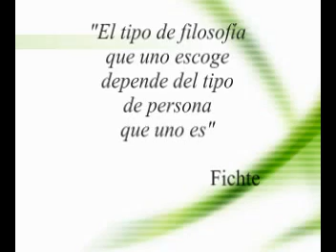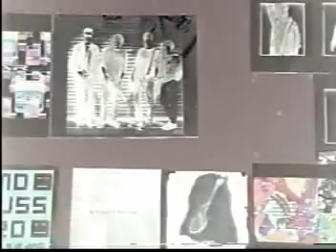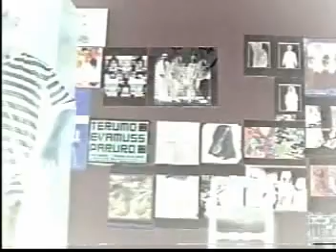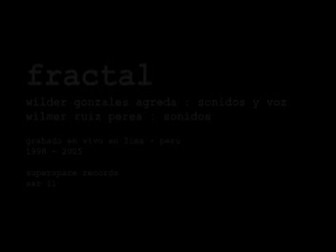FRACTAL - Llévame Más Alto VCD (2005)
Fractal: «Llévame más alto» (VCD)

1. Diálogos - En casa de Wilder
2. Diálogos - En Ancón Paradise
3. Concierto - Ilumíname
4. Concierto - Soy tu/yo Señor
5. Concierto - Sólo quiero ver las estrellas
6. Concierto - Llévame más alto

Director  Luis Durand y Renato Alvarado

Número de discos  1
Soporte  VCD

Formato  Música en vivo
Empresa productora  Superspace Records
Sistema  NTSC
Color - B/N  Color
Sonido  Estéreo
Pantalla  3:4

Producido en Abril de 2005 por Seraxil y Transparente.

SUPERSPACE RECORDS
SSR 11

Lima - Perú